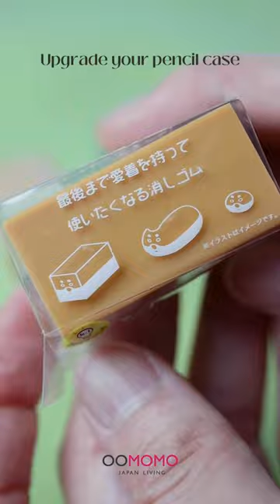Cutest desk companions: New Eraser from Oomomo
Meet the cutest desk companions that work magic on your mistakes!
These erasers start as perfect cubes but evolve into charming, rounded animal heads as you use them – see cats transform and even find their dog friends!
But wait, there's more! At Oomomo, you'll find four adorable squishy roller erasers – each with a hidden roller to sweep away eraser shavings in a breeze! Practical, cute, and fun, they're the upgrade your pencil case has been waiting for!